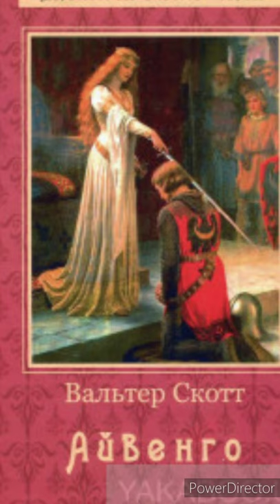"Айвенго"//Розділ 53//Скорочено//Шкільна програма 7 клас